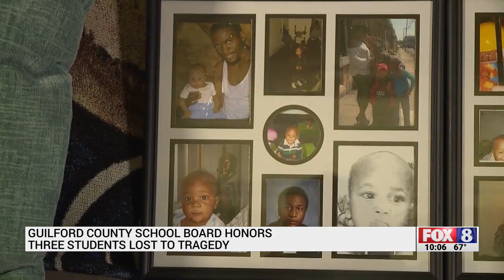Guilford County School Board honors 3 students lost to tragedy